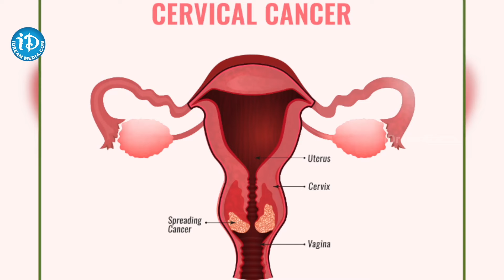ఒంట్లో కాన్సర్ కణాలు ఉంటె కనిపించే సూచనలు || Aruna Yoga About Cancer || iD Health 360